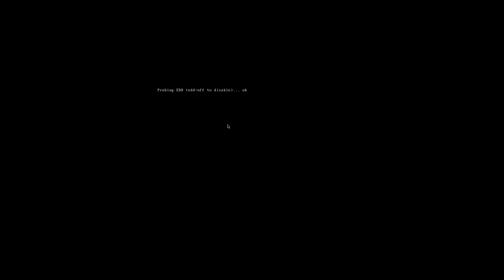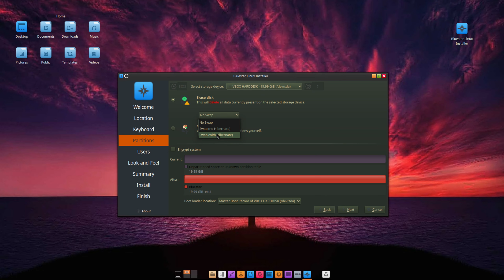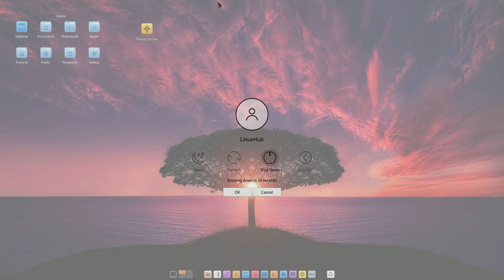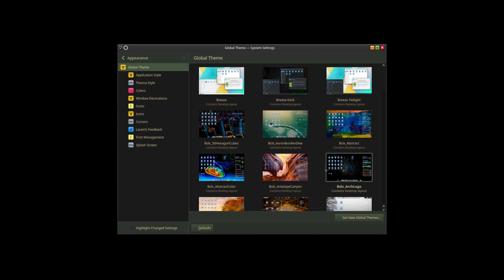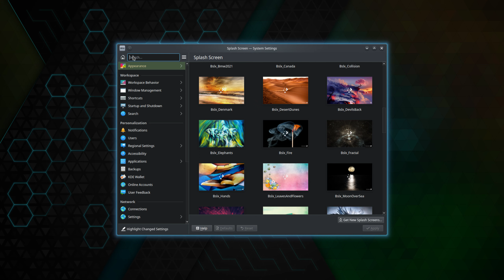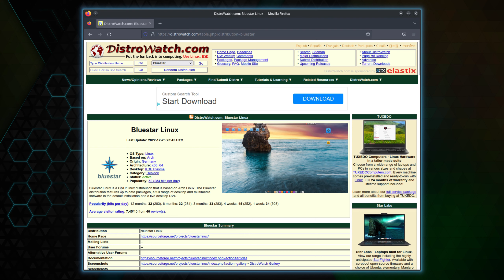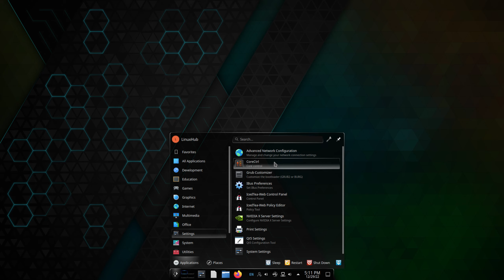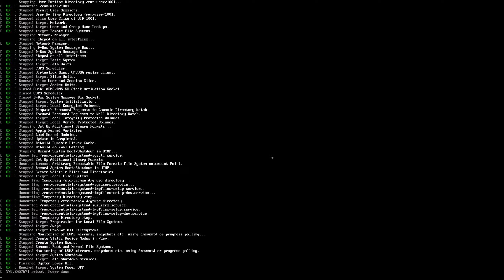Bluestar Linux 6.1.1 (Installation and Quick Tour)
Bluestar Linux is a GNU/Linux distribution that is based on Arch Linux. The Bluestar distribution features up to date packages, a full range of desktop and multimedia software in the default installation and a live desktop DVD.